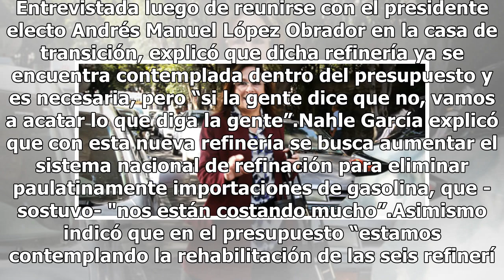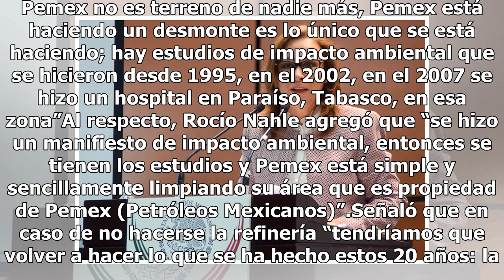Refinería en Tabasco es necesaria pero se respetará consulta: Rocío Nahle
La futura secretaria de Energía, Rocío Nahle García, aseveró que la construcción de una nueva refinería en Dos Bocas, Tabasco, es necesaria, sin embargo se acatará el resultado de la consulta que se realizará el próximo fin de semana y en la que está incluido este tema. Entrevistada luego de reunirs...